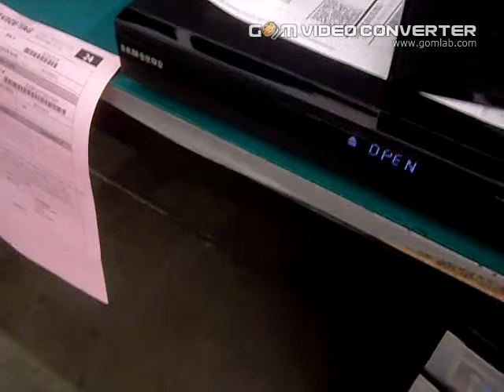4118935953 DVD playback1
This is to demonstrate that the home theater system is able to play DVD.

04/23/2013 14:20:34
1) Inquiry:player cant play dvd